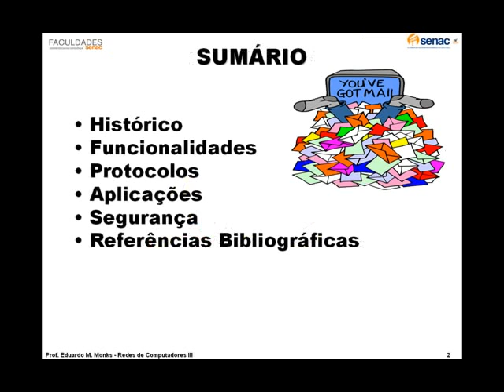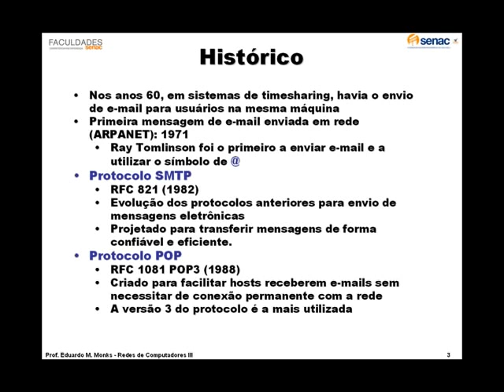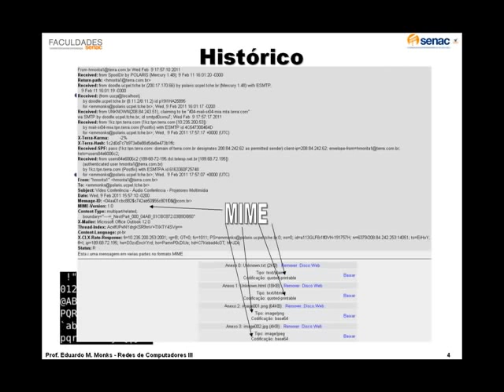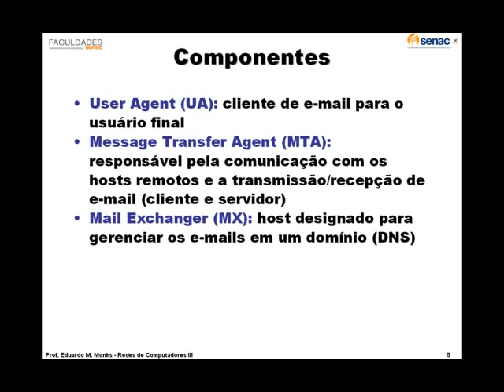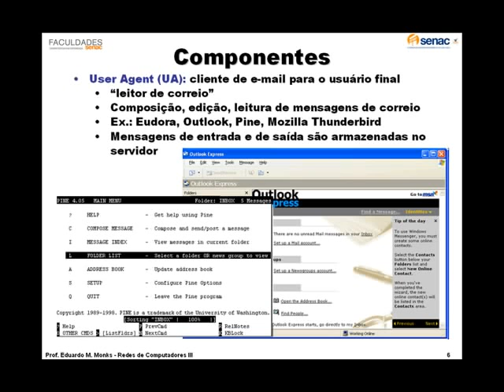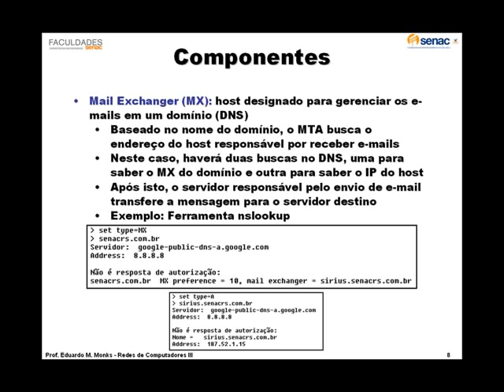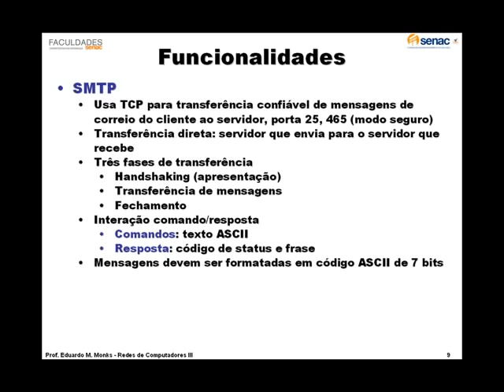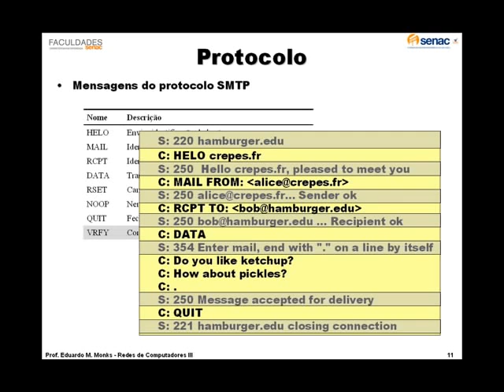Aula sobre E-mail - parte 1